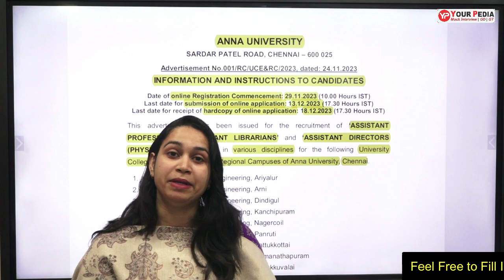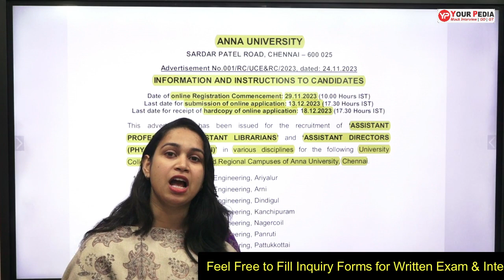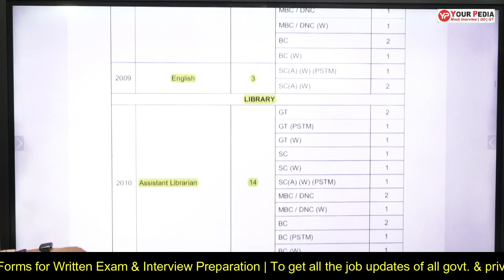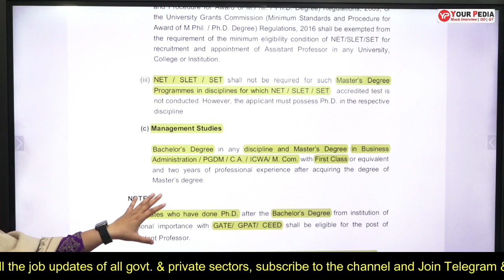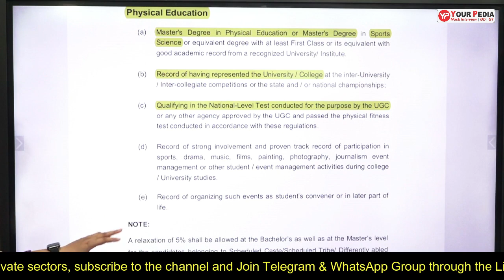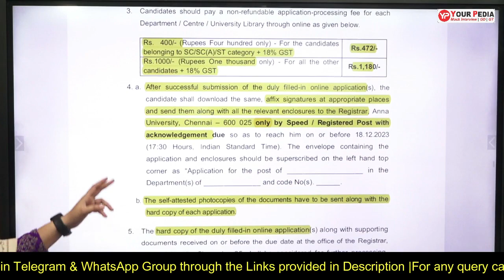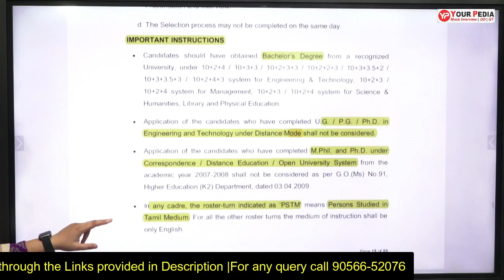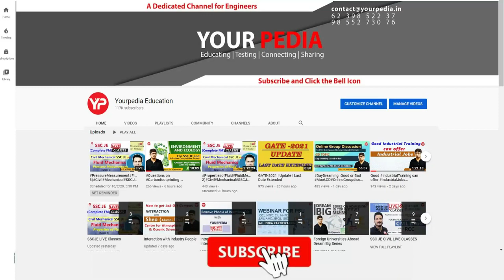Anna University Recruitment 2023 | 232 Teaching Faculty Posts | Assistant Professor Recruitment 2023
- For Interview Preparation, Feel Free to fill Out the inquiry Form